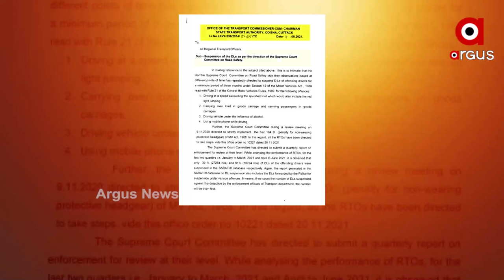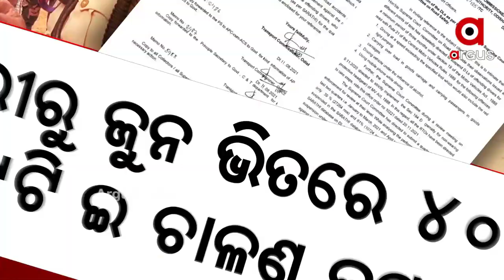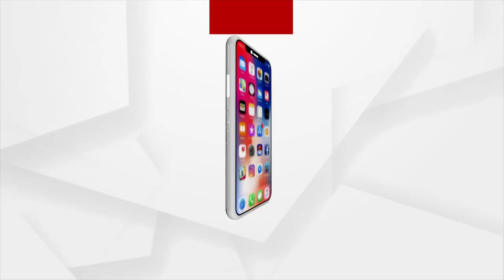ବେପରୁଆ ଗାଡି ଚଳାଉଥିଲେ ସାବଧାନ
ମଦ ପିଇ ଗାଡି ଚଲେଇ ଧରା ପଡିଲେ ପ୍ରଥମ ଥରକରେ ହିଁ ଡ୍ରାଇଭିଂ ଲାଇସେନ୍ସ ବାତିଲ ହେବ । ସେହିପରି ଗାଡି ଚଳାଇବା ବେଳେ ମୋବାଇଲ ବ୍ୟବହାର କଲେ କିମ୍ବା ନିର୍ଦ୍ଦିଷ୍ଟ ଗତିରୁ ଅଧିକ ବେଗରେ ଗା଼ଡି ଚଲେଇଲେ ବି ଲାଇସେନ୍ସ ବାତିଲ ହେବ । ସଡକ ସୁରକ୍ଷା ନେଇ ସୁପ୍ରିମକୋର୍ଟ କମିଟିର ସୁପାରିଶକୁ କାର୍ଯ୍ୟକାରି କରିବାକୁ ସବୁ ଆରଟିଓ ମାନଙ୍କୁ ଚିଠି ଲେଖିଛନ୍ତି  ପରିବହନ କମିଶନର ।